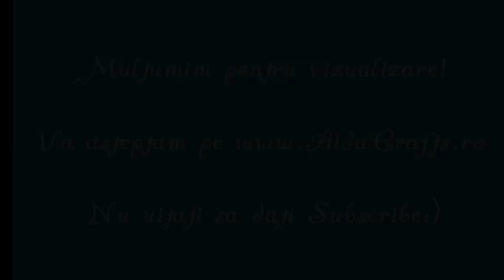DIY ✿ Wrap Friendship Bracelet ✿ Bratara Prieteniei Infasurat ✿ O ✿ AidaCrafts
Materials: 9 strands for the letters and a yarn ball for the background -  100% cotton yarn (mine is SMC Catania), scissors, plastic water bottle, hot glue gun

Letters strand length: 16 inches.

Materiale: 9 fire pentru litere si un ghem pentru fundal de bumbac 100% (2 culori) (eu folosesc SMC Catania), foarfeca, plasticul de la o sticla de apa, pistol de lipit cu silicon cald

Lungimea firelor pentru litere: 40 cm.